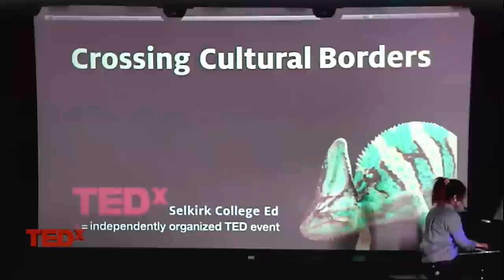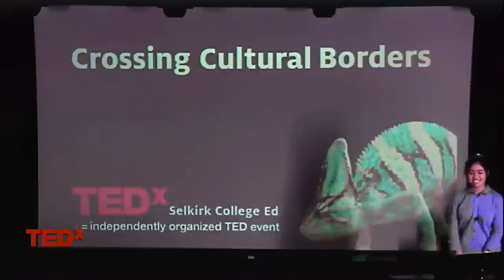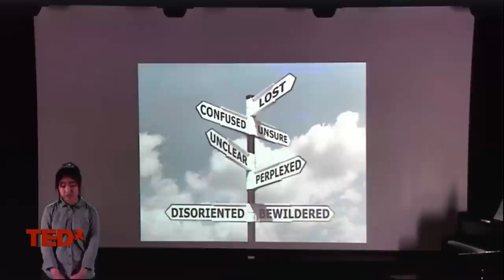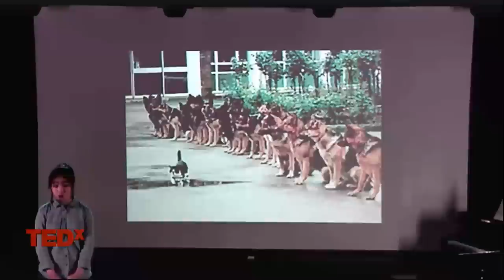Taking large risks won’t hurt you | Helen Ling | TEDxSelkirkCollege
This talk was given at a local TEDx event, produced independently of the TED Conferences. Living in a competitive environment as young woman in Japan wasn't easy but neither was moving to Canada and finding your way in a foreign country with a second language. Beauty, stillness and joy is found within in Helen's moving talk.

After spending many years perusing education in music and physical therapy, Helen moved to Canada to enter pre medicine and learn English. Helens first year in Canada has proven to be challenging, but she has also has gained a great sense of the benefits of dedication and taking the time to step outside of the box.